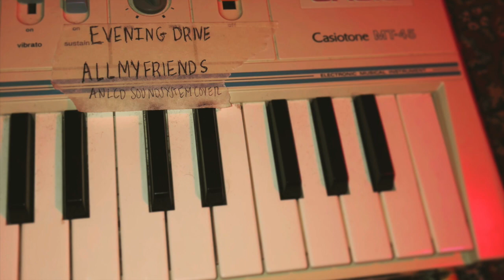All My Friends - Evening Drive (LCD Soundsystem Cover)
Composed by Pat Mahoney, James Murphy and Tyler Pope